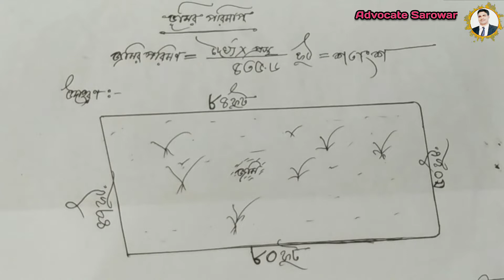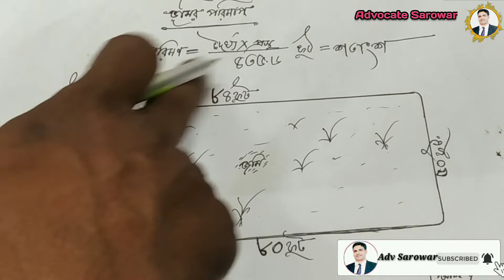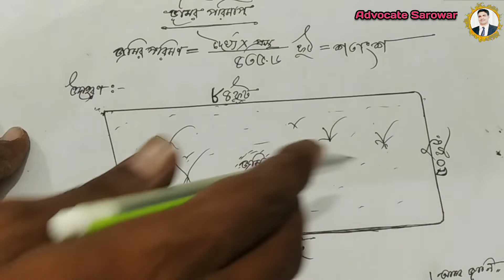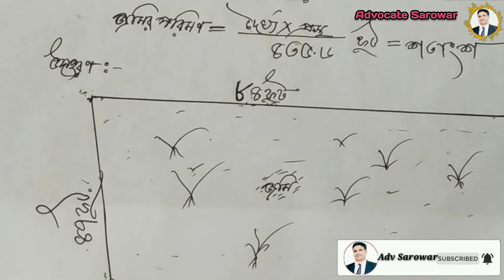জমি মাপের খুব সহজ উপায় জেনে নিন||Learn a very simple way to measure land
আমি অ্যাডভোকেট সারোয়ার
জজকোর্ট সিরাজগঞ্জ🇧🇩

আপনাদের সুচিন্তিত মতামত অবশ্যই কমেন্ট করে জানাবেন।
⚖️আইন বিষয়ে যে কোন প্রশ্ন থাকলে আপনি কমেন্ট করে জানাতে পারেন।

🌺আমি অবশ্যই উত্তর দিব💯💯 এবং সম্ভব হলে সেই অনুযায়ী ভিডিও বানাবো।

🦜🦜 নিচের লিংকগুলোতে ক্লিক দিন যেখানে অনেক সুন্দর ভিডিও আছে আপনার অবশ্যই ভালো লাগবে 🎲🔵

পালিয়ে বিয়ে করার আইনি উপায় কি?

♿দাদা জীবিত থাকা অবস্থায় বাবা মারা গেলে আপনি কি আপনার দাদা সম্পত্তি পাবেন। ত্যাজ্যপুত্র আইন আছে?

🌹🌹🌹মোটিভিশন ভিডিও 🌹🌹🌹
আপনার জীবনের জন্য বাছাই কৃত সব মোটিভিশনাল ভিডিও।
আমি উকিল সারোয়ার সিরাজগঞ্জ জজ কোর্ট। আমি মনে করি আপনার সাফল্য অর্জন অসম্ভব হবে না যদি আপনি ভিডিও গুলো নিয়মিত দেখেন

🎯🎯🎯আপনি কেনো ধনি হতে পারেন না? সময়ে চিন্তামুক্ত থাকবেন যেভাবে।The way to stay worry- at uncertain times।।Motivation

নিজের জীবনের গল্প শুনে নিজেই অনুপ্রাণিত হই ।I am inspired by hearing the story of my own life.powerk